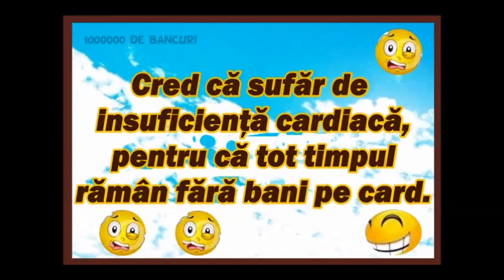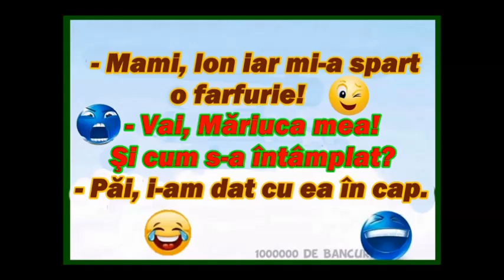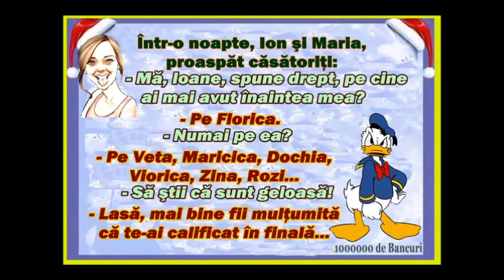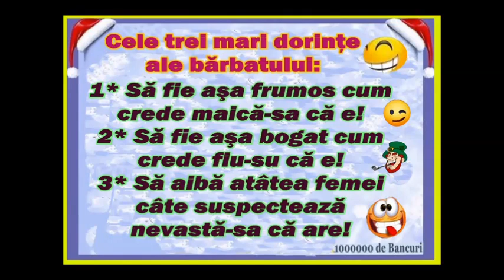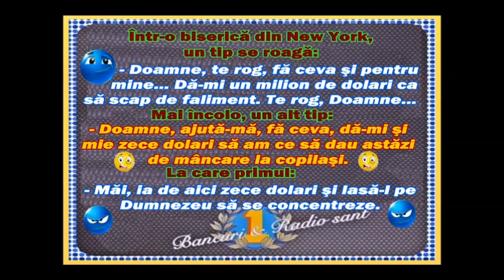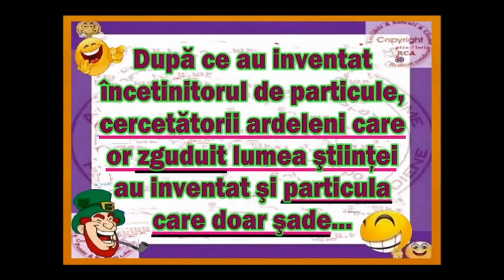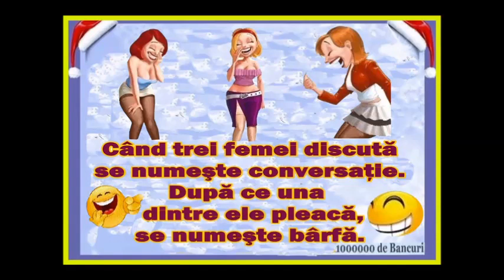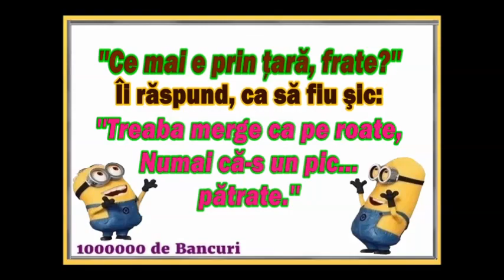NG„din 1000000 de bancuri” 69 (The Rolling Stones)(24 12 23)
Bancuri Retro, Selecțiuni 02, Fond sonor The Rolling Stones